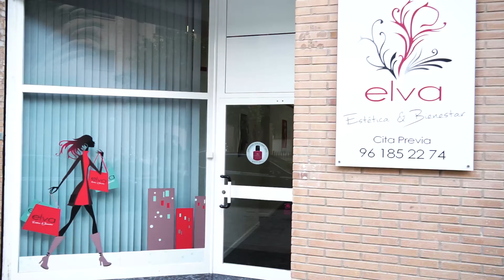VIVA-Rtv | ELVA Estética & Bienestar | Centro de estetica | Alboraya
Producciones Audiovisuales VIVA-rtv:

- Streaming
- Grabación con drones
- Visitas virtuales